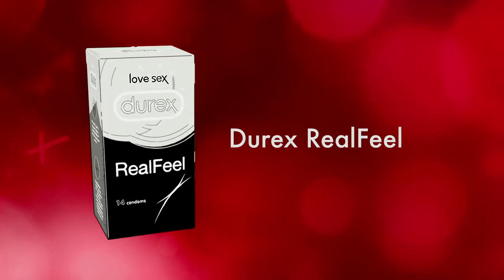【CM】Durex Real Feel